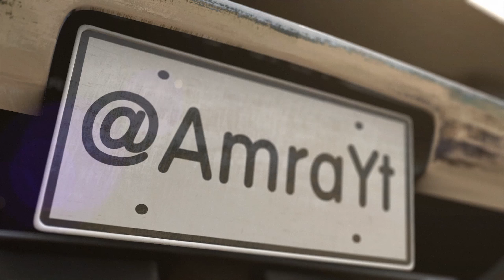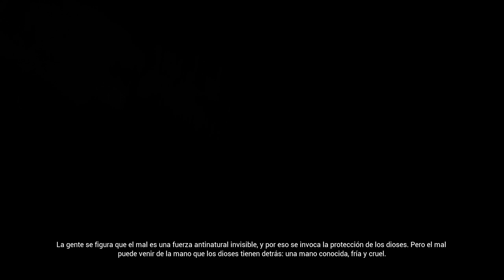HELLBLADE Senua´s Sacrifice | #12 La Bestia de la oscuridad (1440p)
Si quieres ayudar al canal con una donación o con Loots..!!